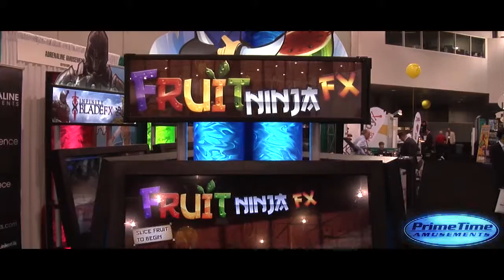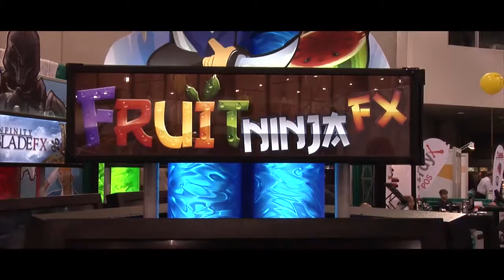Fruit Ninja FX - Juego de Redencion - PrimeTime Amusements